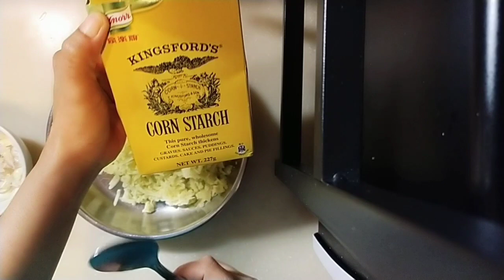Ini dia Resep Hash Brown cemilan enak saat santai, renyah dan gurih!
Cara memasak Kentang Hash brown itu sangat mudah. Teman-teman kali ini Yunie Arum mau kasih cara membuat kentang hash brown. Cara membuat kentang hash brown mcd hanya menggunakan 3 bahan yaitu kentang,telur dan tepung maezena. Teman2 saya suka sekali dengan resep masakan yang di masak para chef Indonesia seperti abu tosca, Juna dll. Cara memasak atau cara membuat masakan indonesia, dan masakan nusantara sebenarnya masakan sederhana sehari hari dan kalian supaya bisa memasak maka harus belajar masak. Apalagi kalian yg suka cemilan kue, resep, olahan kentang yang enak kalo bisa membuat sendiri tidak usah beli.